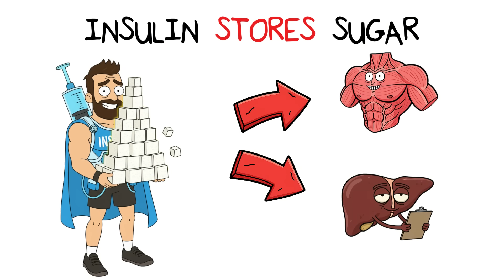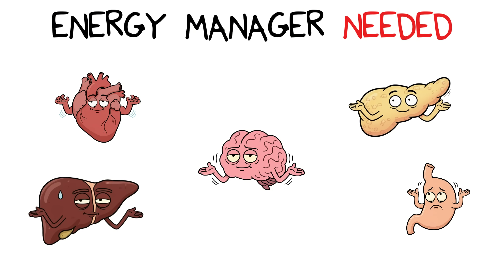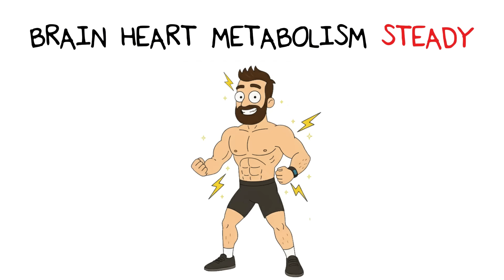Your Organs During a 36 Hour Fast (They Weren’t Ready)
What really happens inside you during a 36 hour fast?
Skip food for 36 hours and your organs launch a full-scale survival protocol.
Fred takes you inside your body to show how your system flips from storing fat to burning it, step by step.

As the hours tick by, every organ starts to adapt in its own way.
Some scramble, some thrive — but they all transform together.
It’s not just hunger. It’s a full-body reset playing out beneath the surface.

You’ll see every stage of the transformation:
– How your insulin drops and fat burning starts
– What your brain runs on when sugar runs out
– Why autophagy begins cleaning damaged cells
– How your hormones rebalance and energy feels smoother

By the end, you’ll understand why 36 hours without food isn’t starvation, it’s a built-in reset your body already knows how to perform.